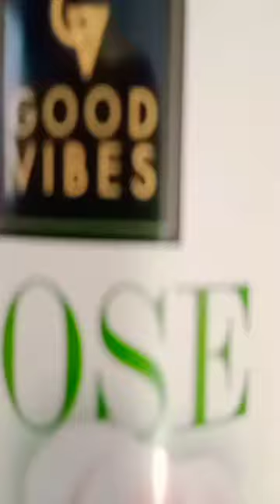Good Vibes Face Rose Glow Toner Review